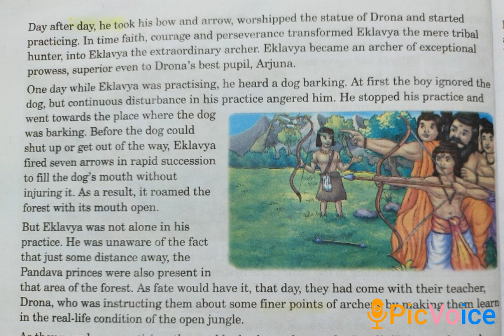8 July class8 chapter3 part5 English Reader by Aayesha